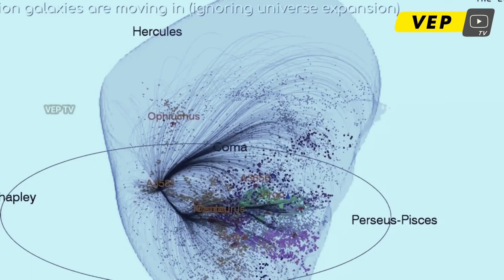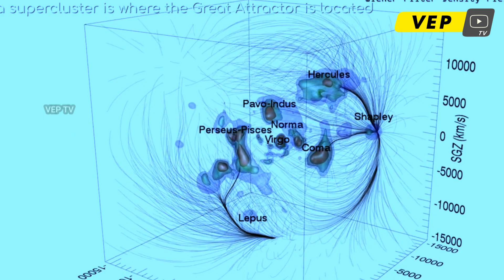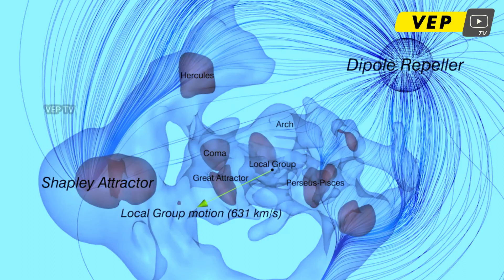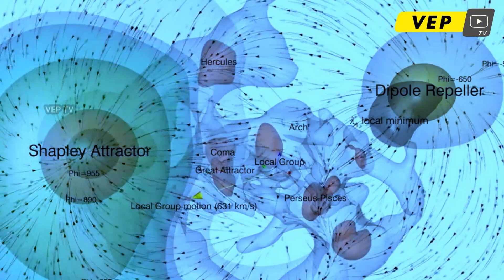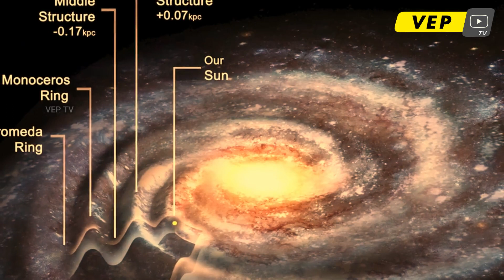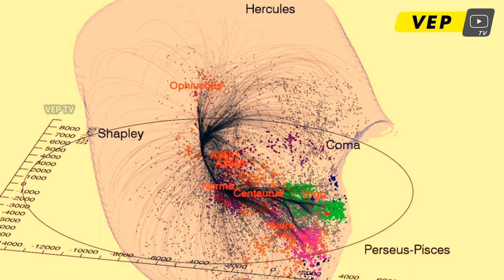நம்மை பிரபஞ்சத்தின் விளிம்பிற்கு இழுக்கும் மர்ம ஆற்றல்|THE GREAT ATTRACTOR|VEP TV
THANKING YOU FOR WATCHING SPACE VIDEOS HERE